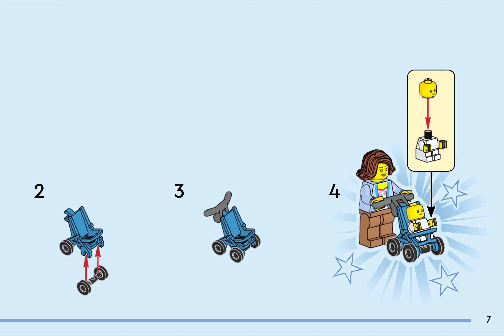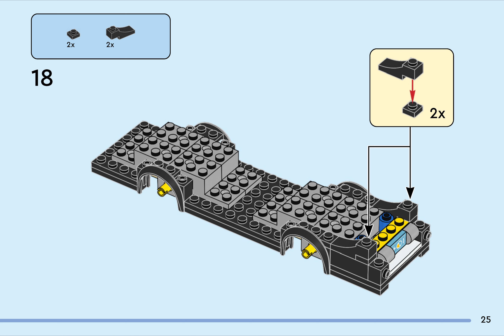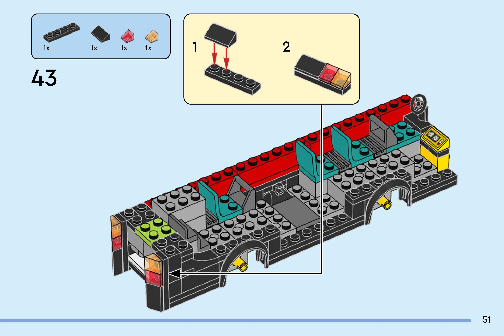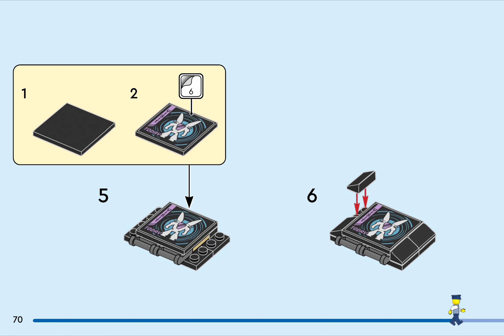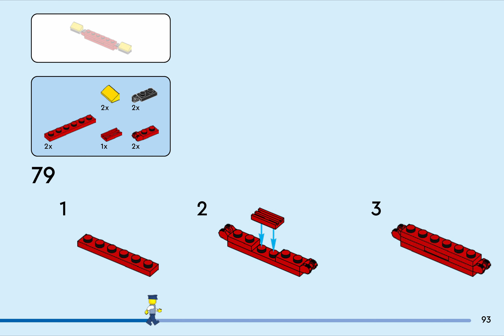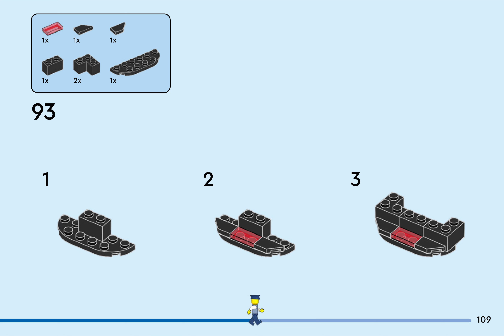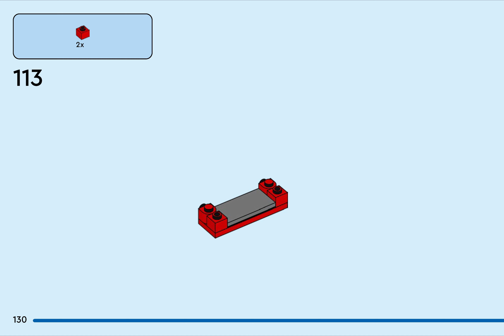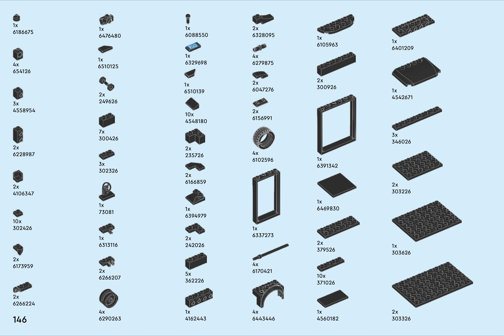LEGO Instruction - City 60407 - Double-Decker Sightseeing Bus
Enjoy building the beautiful LEGO City 60407 - Double-Decker Sightseeing Bus.

Pieces: 384
Minifigures: 5
Animals and others: